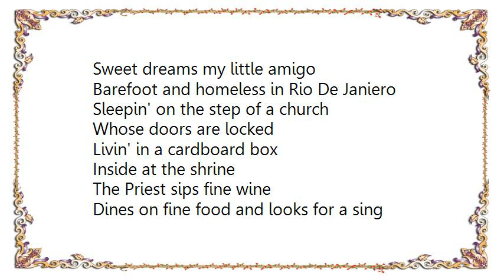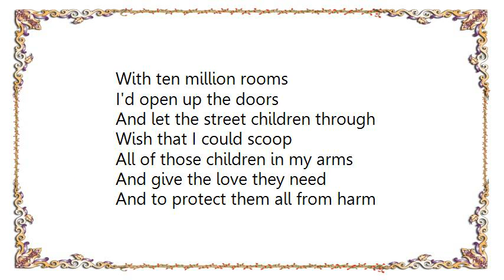Ian Brown - Street Children Lyrics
[Lyrics Ian Brown - Street Children]
Sweet dreams my little amigo
Barefoot and homeless in Rio De Janiero
Sleepin' on the step of a church
Whose doors are locked
Livin' in a cardboard box
Inside at the shrine
The Priest sips fine wine
Dines on fine food and looks for a sing
No mother no father
No shoes nor a bed
No place to relax and rest his weary head
Where his next meal will come from
Nobody knows
But everyone can see the church is covered in gold

Wish I had a home
With ten million rooms
I'd open up the doors
And let the street children through
Wish that I could scoop
All of those children in my arms
And give the love they need
And to protect them all from harm